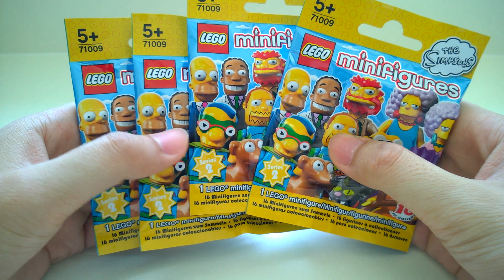LEGO 辛普森一家 Minifigures S2#1 动手玩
这次的四包是乐高推出的辛普森一家小人第二代，售价同样是2.99欧元每包，这一套同样也是16个形态各异的小人组成